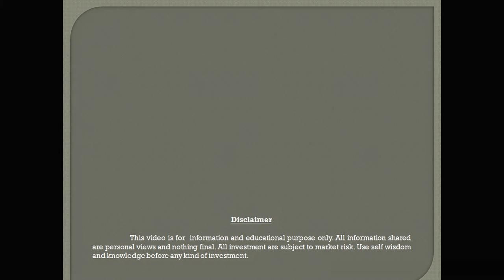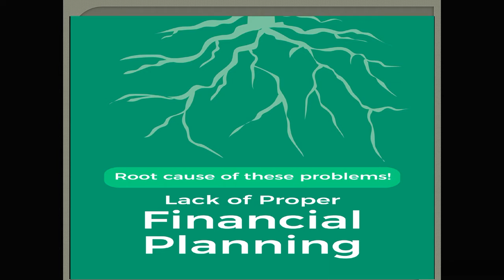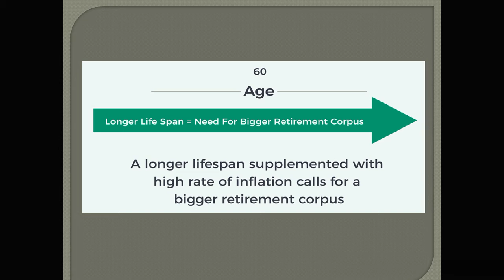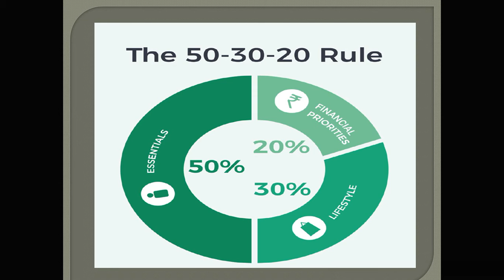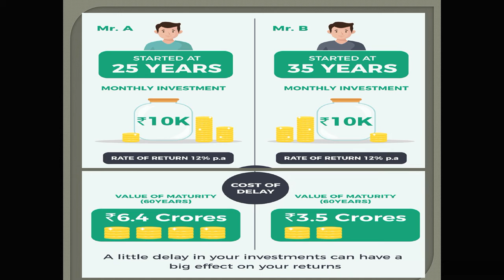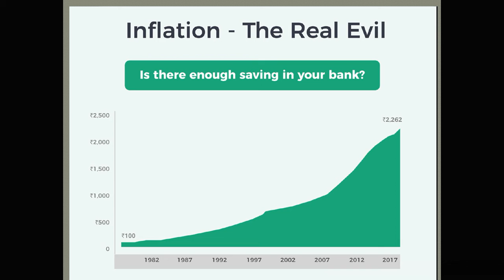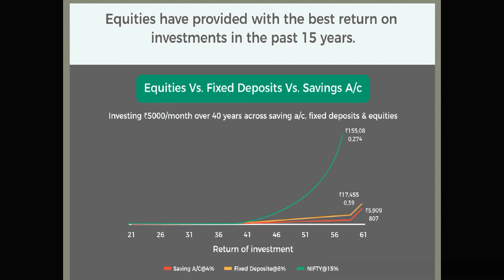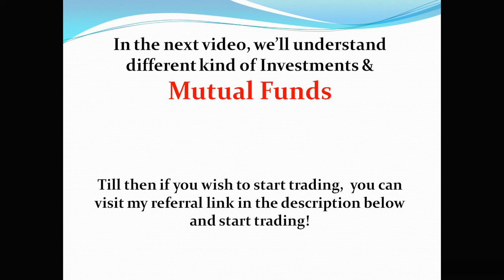Financial Planning - Part 1 | Mutual Funds | Why Financial Planning is Important | Financial Growth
Why Financial Planning is Important ?

Welcome to the Channel Creative LEARNING Zone.

Here we bring Learning Video Materials for Different Genres.

As we know Learning and Education starts at the early ages and continues with us all the time.
Here we upload Learning Videos from Nursery Class to Endless Class.

Data Credit - TurtleMint
Image Credits -  Internet (Thanks to Internet & Image Websites)

Information Collected from Internet...
If any mistakes found or any suggestion about Video kindly comment on video...

The channel is managed by / belongs to  Creative Zone  &  Creative Serve Network. and any illegal use of the content from this channel is Strongly Prohibited.